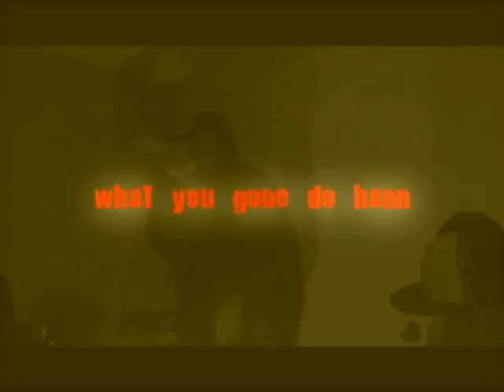Oh Zee ft Ells Presley - What You Gone Do ( Padlock entertainment films Promo vid )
The Streets Been Padlocked Mixtape Hittin the streets middle of summer